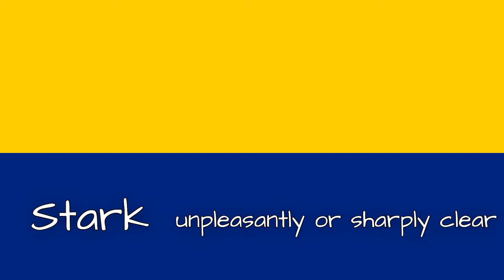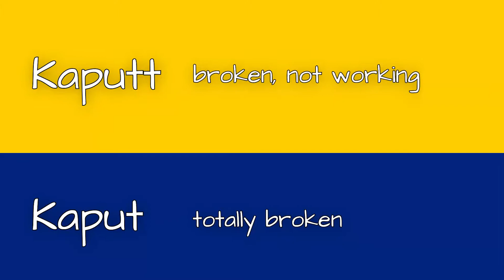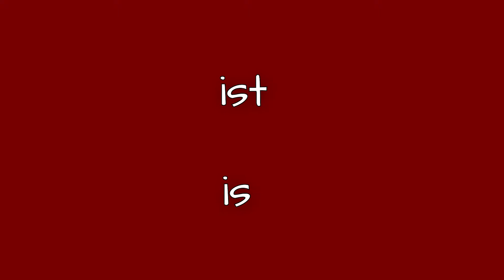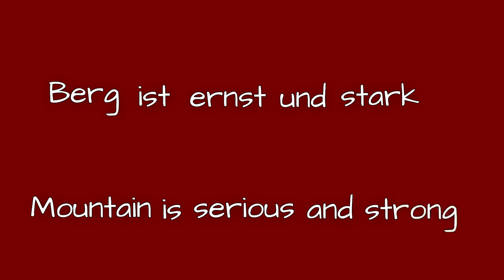German Pushed Words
Some fun words that exist in both English and German with related but different meanings.

Big thanks to Ethan, Hanna and Polly for making this with me!